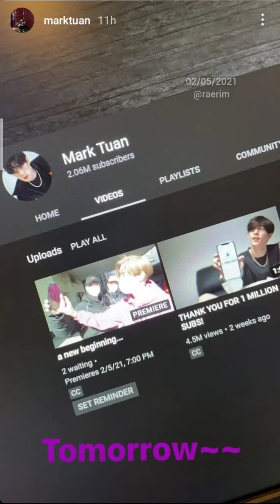(02/05/21) GOT7 IG STORIES